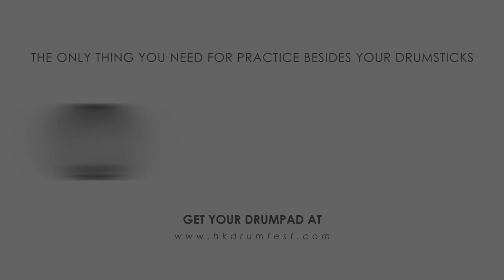19. Single Paradiddle diddle- Asia Pacific Drummer Competition 2018 Champion Series- Ariel Li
FRIDAY【PAS 40 Rudiments Series】 -II Diddle Rudments
19. Single Paradiddle diddle

*Demo recorded by Ariel Li -*Asia Pacific Drummer Competition 2018 Young Person Junior– Hong Kong (HKYJ) Champion